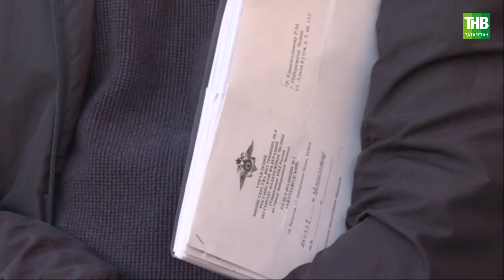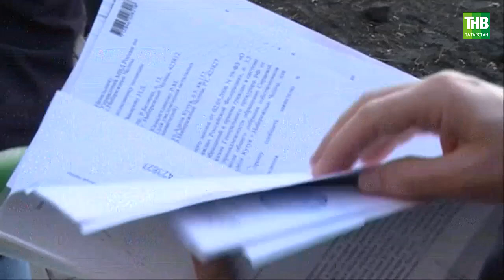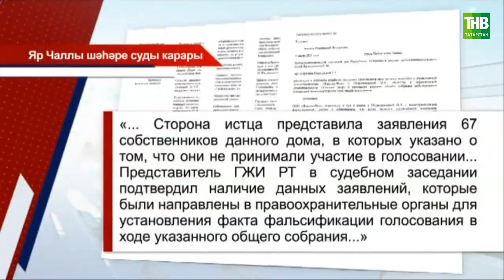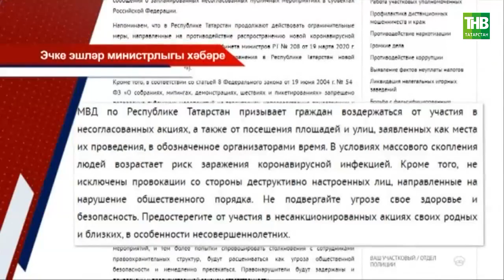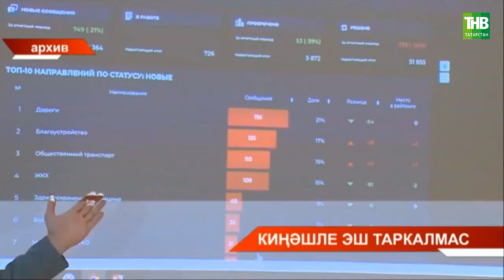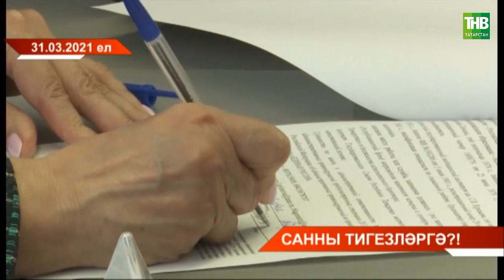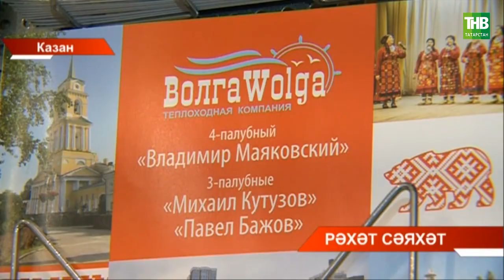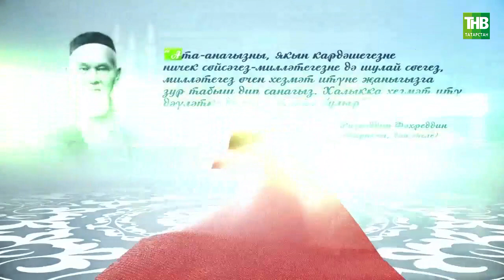Татарстан хәбәрләре 19/04/21